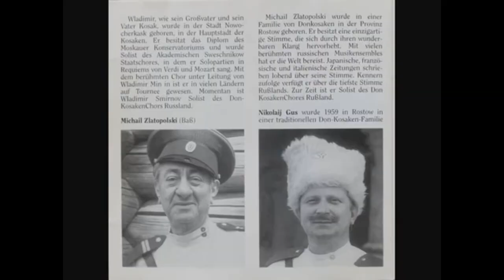The Top 10 Basses of All Time!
My opinion.

107. Limitations on exclusive rights: Fair use41